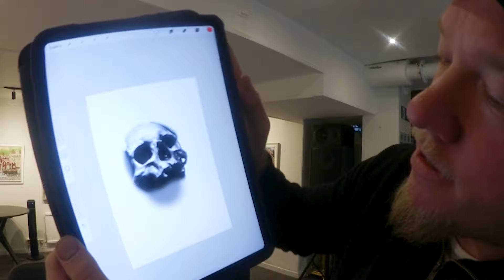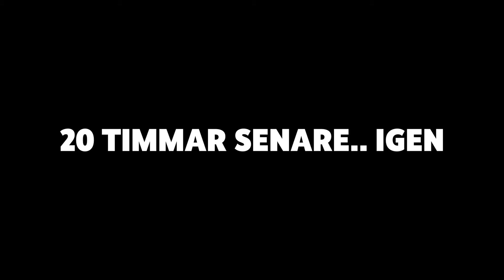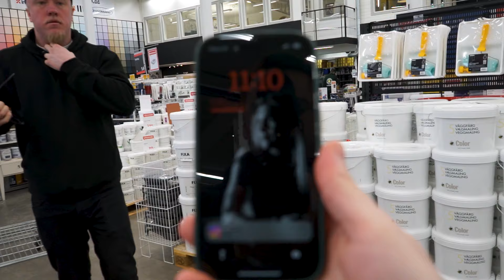HANDJOB & RAKAD SKALLE - Judith's TV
I samarbete med Lundbergs Custom, BTB Gym & Golden Athlete*

Producerat av
Judith's Tattoo